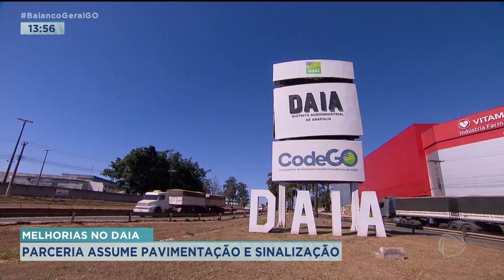MELHORIAS NO DAIA: PARCERIA ASSUME PAVIMENTAÇÃO E SINALIZAÇÃO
UMA PARCERIA VAI ASSUMIR A MANUTENÇÃO DO ASFALTO E A SINALIZAÇÃO DAS RUAS DO DAIA. OUTRA MUDANÇA DEVE ACONTECER NO CENTRO DE CONVENÇÕES DE ANÁPOLIS. O ESPAÇO DEVE RECEBER SERVIÇOS DE ATENDIMENTO À POPULAÇÃO.